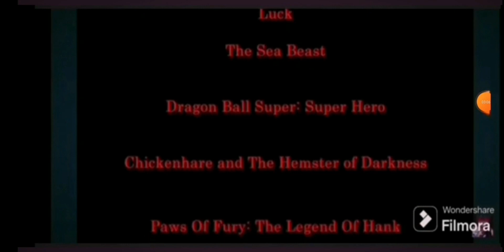okay la tu esok okay la tu esok okay